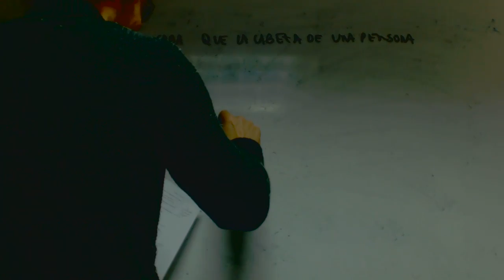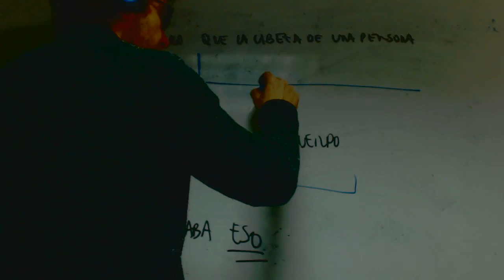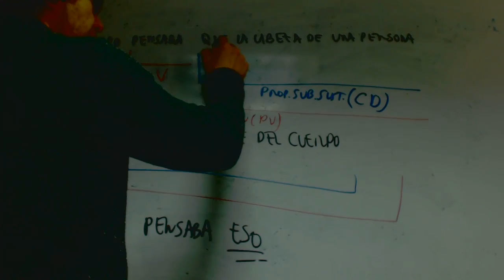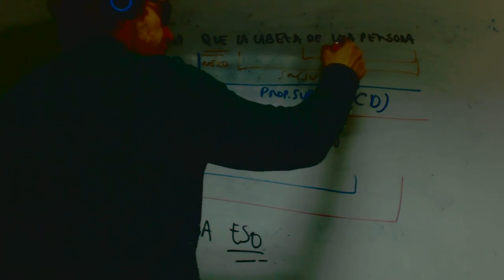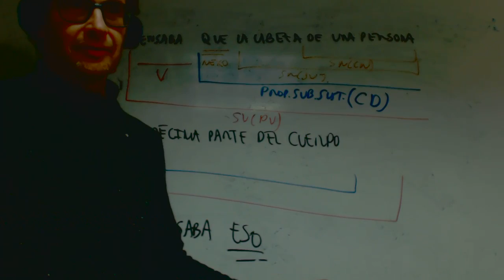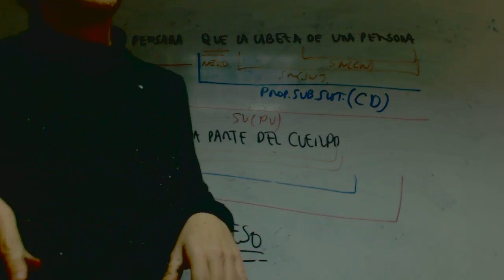Subordinada sustantiva franjamanela Lengua 1 Bachillerato Academia Usero Estepona